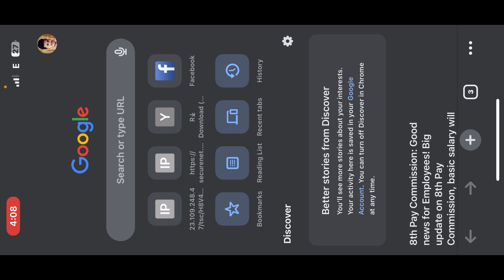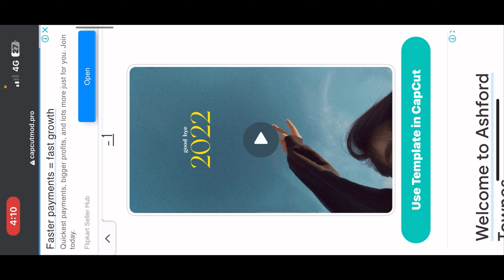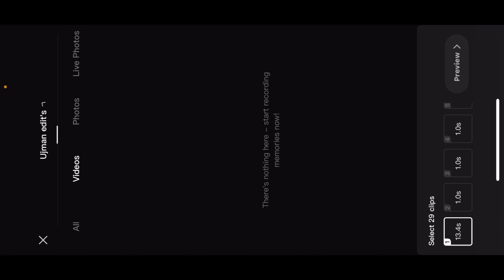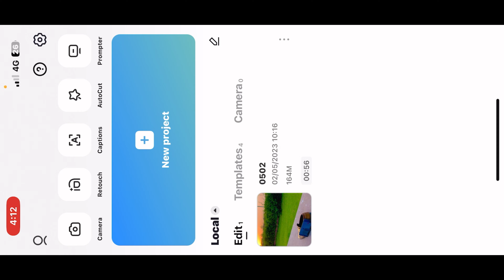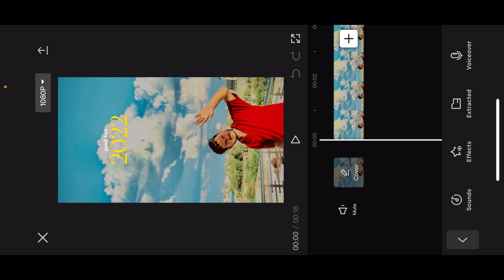Texture Reel Editing | Texture Reel Video Editing | Good By 2022 Template | Texture Reels Tutorial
Texture Reels,
Texture Reel Editing,
Texture Reel Editing Tutorial,

💥 अपने भाई को Follow करलो👇😘🥰❤️🙏

विडियो Editing की सारी विडियो की playlist | Link 👇 |

Whatsapp टिप्स and ट्रिक की playlist | Link 👇 |

Smart Tv से Related हर प्रोबलम का सोल्यूशन की playlist | Link 👇 |

google adsense टिप्स and ट्रिक की playlist | Link 👇 |

Texture Reels Video Editing,
Instagram Trending Reels Editing,
Texture Reel Edit Kaise Karen,
How To Edit Texture Reel,
Instagram trending texture reels video editing,
texture reels editing,
texture reels tutorial,
Texture Reel,
Texture Reels Tutorial,
instagram viral trend,
instagram trending reel editing,
texture reel ko kaise edit karen,
Texture Reels Editing Capcut,
Texture Reels Editing Vn,